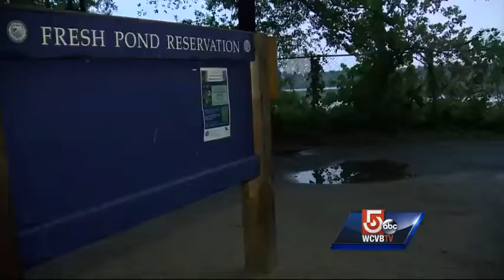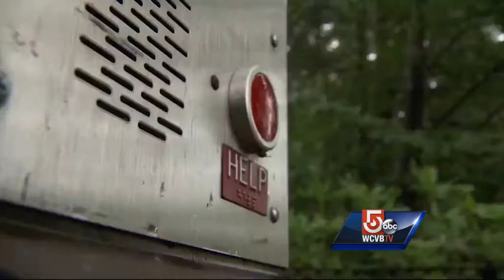Cambridge police warn of sex assault near Fresh Pond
A woman was sexually assaulted in a popular jogging area in Cambridge, and it's how the attacker did it that is making it harder to catch him.